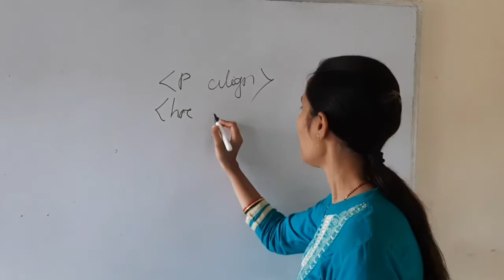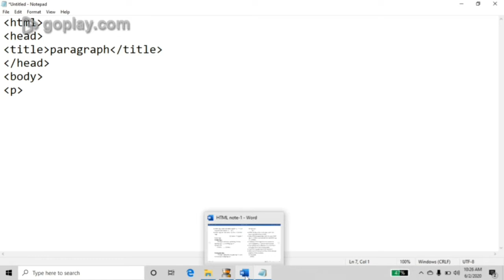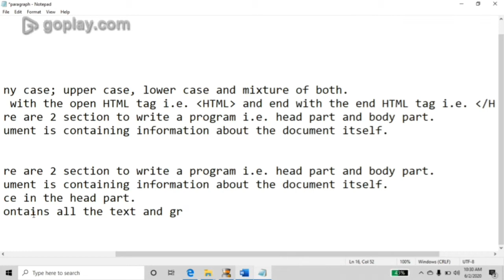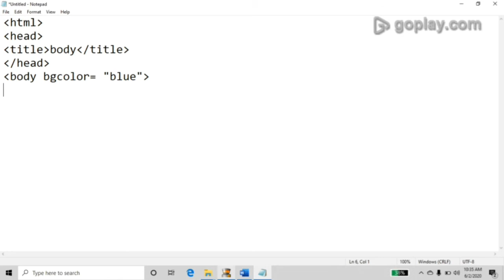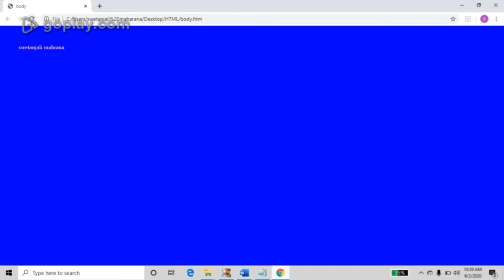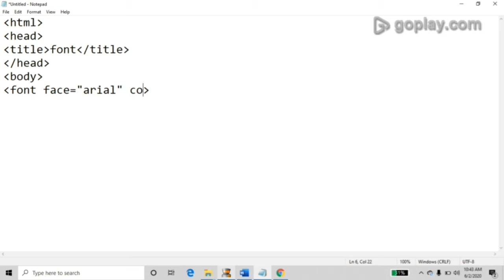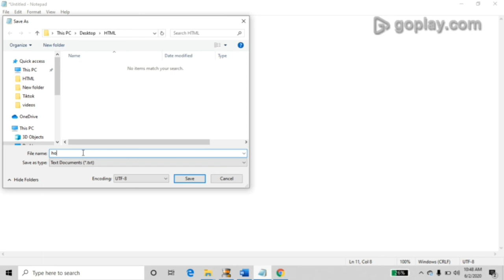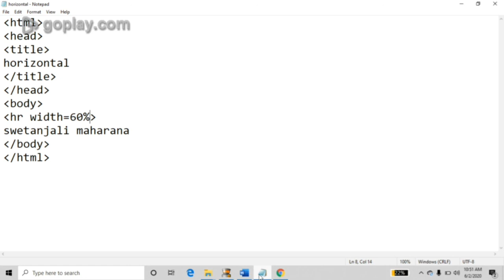IT class 9 - how to apply attributes by Swetanjali Maharana